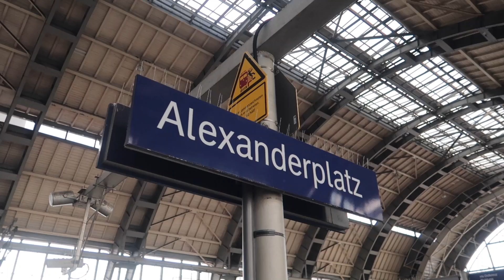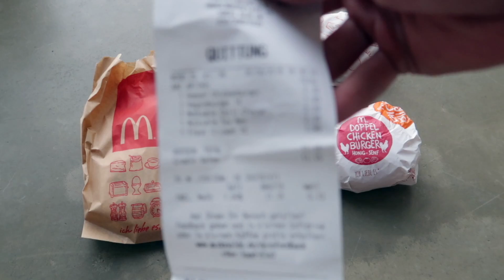5 BURGERS INCONNUS DE MCDONALD'S ALLEMAGNE À BERLIN | VLOG 64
FAT VLOG de FASTANDFOOD.FR

MA CAMERA

On a testé 5 burgers à petits prix à Berlin en Allemagne, il y a de bonnes surprises et surtout une offre beaucoup plus variée que celle que l'on connait en France !

Vive le FAT. Vive le FOODPORN.
XX